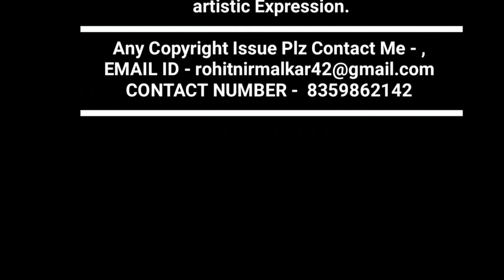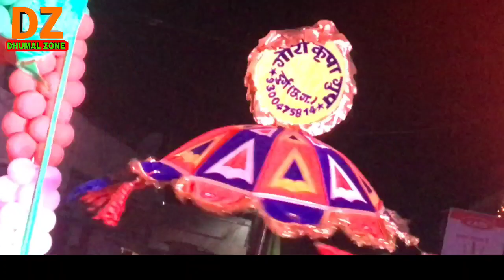Jumma Mubarak Gauri Kripa Dhumal Durg Cg Super Star 🌟 Teri rehmato ka dariya Qawwali Dhumal Zone Dz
🙋🏻‍♂ हैलो ...
दोस्तो.
आपका स्वागत है,
मेरे चैनल ..

 Dhumal Zone

भाइयो  कृप्या
  🎧🎧Earphone

यहा आपको

Dj,धुमाल  आदि

करुगा ।।

और

जाओ ||

Please

Dhumal Zone
DhumalZone
Dz